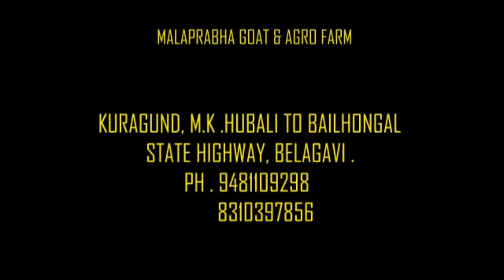MALAPRABHA GOAT & AGRO FARM | KURAGUND | 591118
Introduction video of Malaprabha Goat & Agro Farm